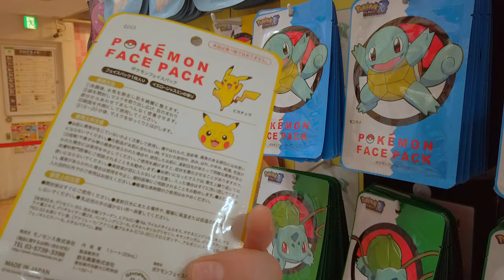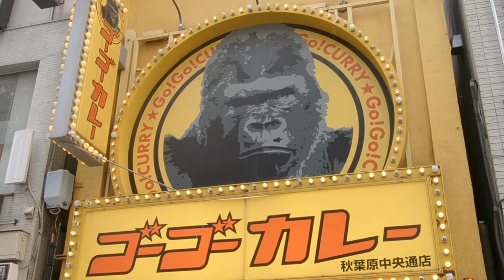Exploring Tokyo's Vibrant Life with DJI Air in Stunning 4K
Embark on a vibrant journey through Tokyo with DJI Mavic Air 2 and Osmo Action in 4K UHD. Purchase my Super Tripod Sticks for DJI Mavic 3, Air 2(S), and Mini 2 TokyoExploration DJIOsmoPocket 4KUHD TokyoTravel DJIAdventure UrbanExploration TokyoLife JapanTravel CityVibes TravelInStyle [Purchase Links & Product Recommendations] [Timestamps] [Music Credits] [Call to Action]"

Timestamps:

[00:00] Introduction & Aerial View of Tokyo
[02:00] Exploring Tokyo Streets with Osmo Action
[04:00] Capturing Tokyo's Vibrant Life with Mavic Air 2
[06:00] Observing Architectural and Cultural Beauty
[08:00] Wrapping Up the Exploration & Final Shots